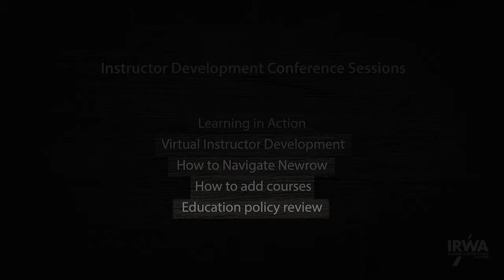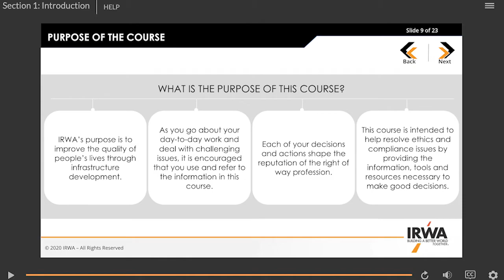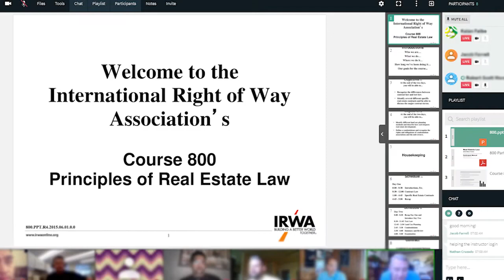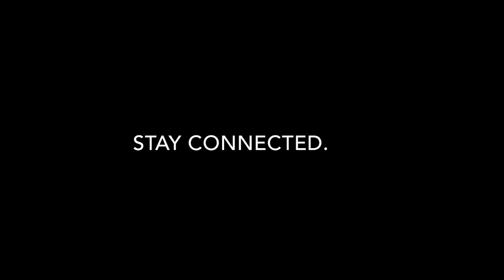Updates from the IEC: Education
International President-Elect James Olschewski, SR/WA, and Vice Chair of the IPEC Instructor Development Subcommittee Julie McDonald, SR/WA, share the latest IRWA education accomplishments and goals.